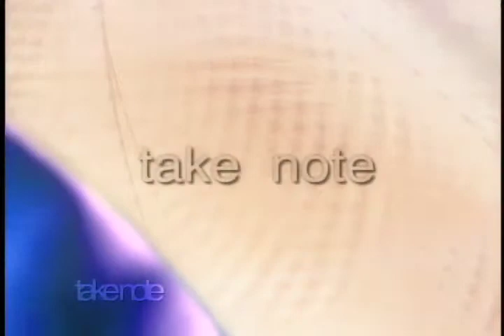Talking Plants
Is your houseplant trying to tell you something?  Discover the different ways plants can communicate, and learn about how scientists are trying to use this ability to its fullest potential.